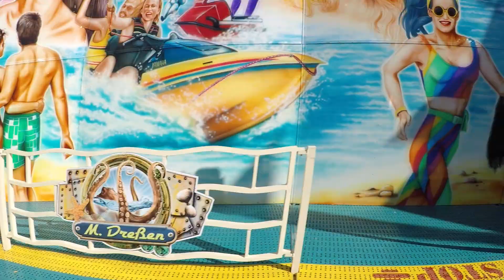Der Polyp - Dreßen (Extreme ONRIDE) Schützenfest Hannover 2019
Fahrpreis: 4,00€

Ein Onride-Video von "Der Polyp" von Dreßen, gefilmt auf dem Schützenfest Hannover 2019. Die Gondel drehte sich teilweise so schnell, dass die GoPro nicht mehr mit kam!